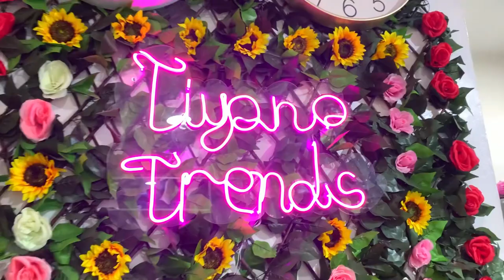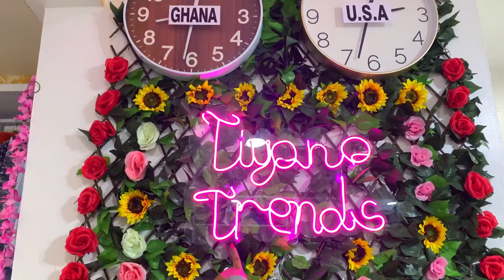Shopping in Ghana | My husband rates my early Christmas outfits